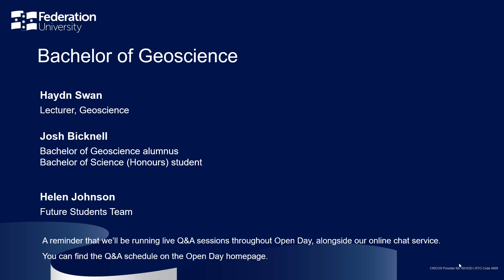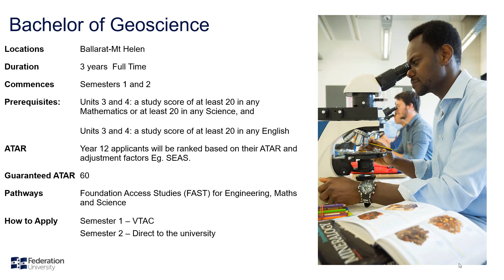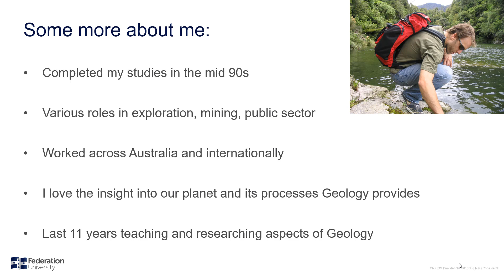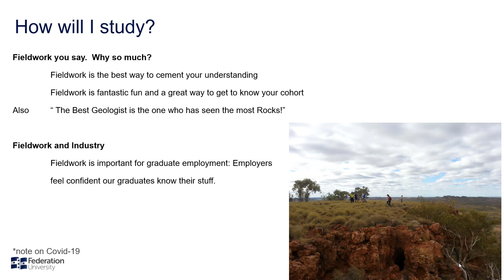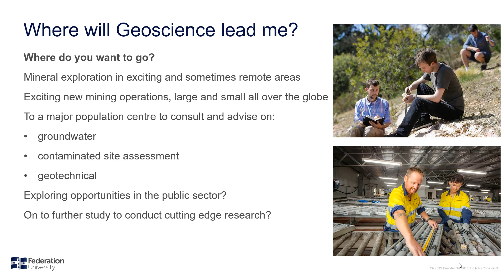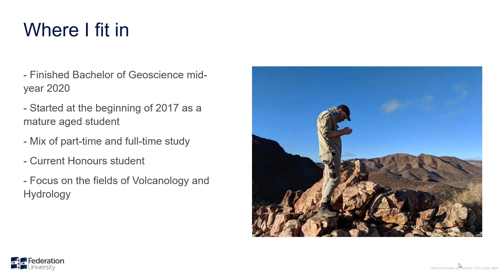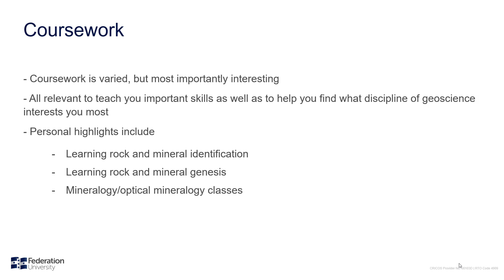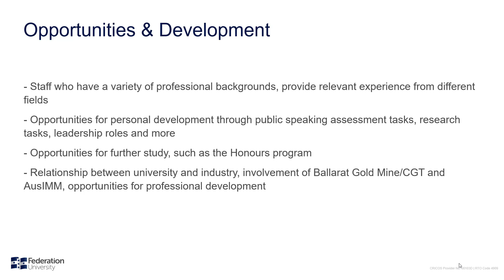Bachelor of Geoscience